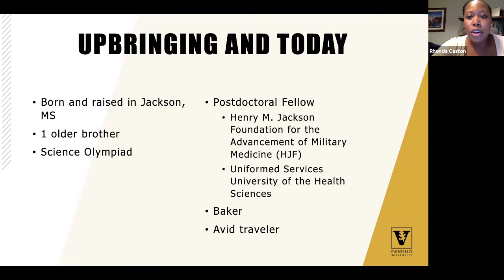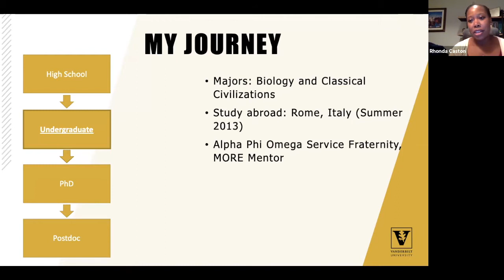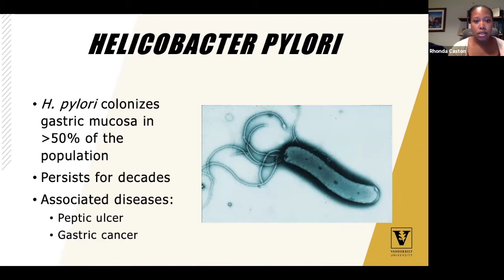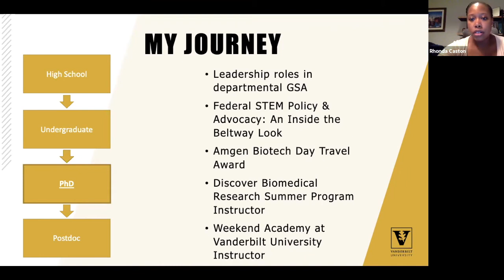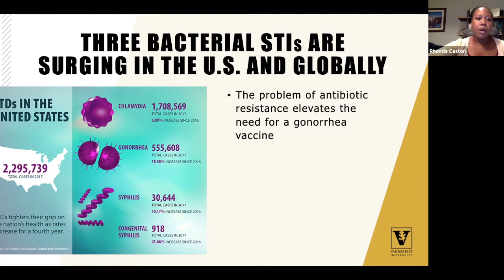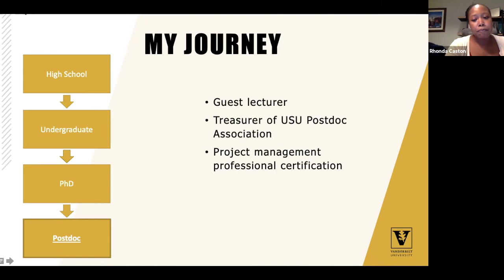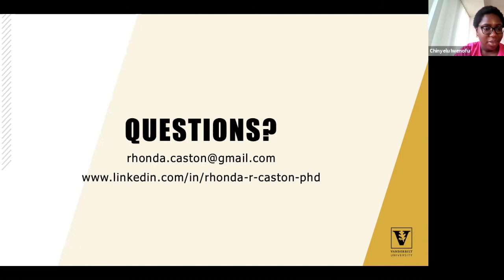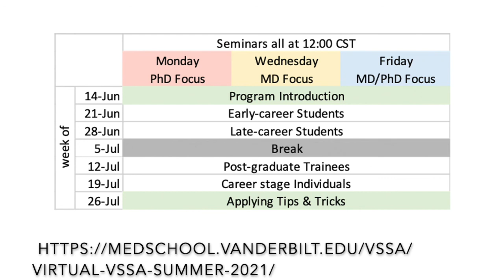0712 Caston PhD Post Grad Student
Part of the 2021 Virtual VSSA Series